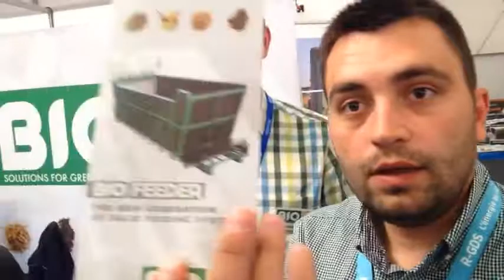Biogas in Ukraine # Expobiogaz 2018 (part 1)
Выставка Expobiogaz 2018 Страсбург, Франция (часть 1)
Канал Biogas in Ukraine ( Биогаз в Украине) создан для популяризации биогазовой отрасли и альтернативной энергетики. На канале Biogas in Ukraine ( Биогаз в Украине) вы сможете узнать о проблемах и перспективах реализации биогазовых проектов в Украине.